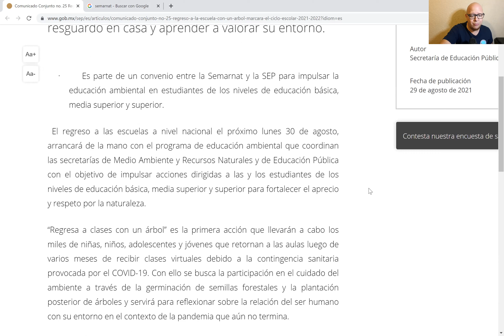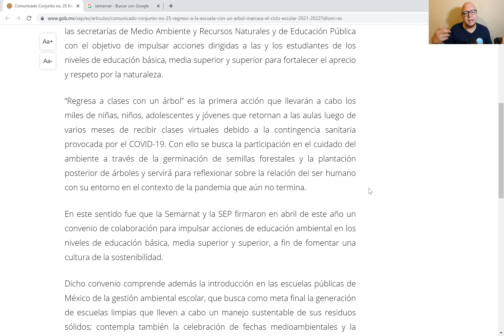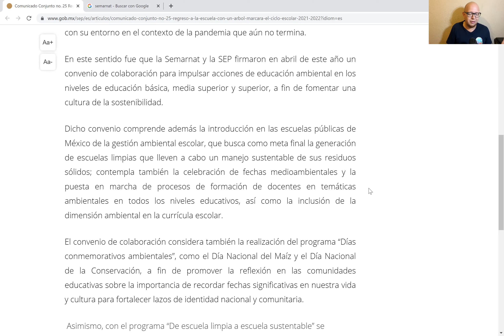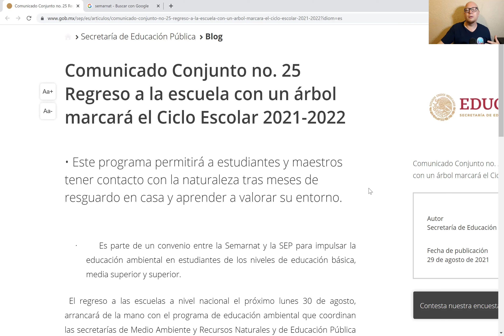Nueva Estrategia REGRESA A CLASES CON un ÁRBOL SEP SEMARNAT CEAA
El regreso a las escuelas a nivel nacional el próximo lunes 30 de agosto, arrancará de la mano con el programa de educación ambiental que coordinan las secretarías de Medio Ambiente y Recursos Naturales y de Educación Pública con el objetivo de impulsar acciones dirigidas a las y los estudiantes de los niveles de educación básica, media superior y superior para fortalecer el aprecio y respeto por la naturaleza.

“Regresa a clases con un árbol” es la primera acción que llevarán a cabo los miles de niñas, niños, adolescentes y jóvenes que retornan a las aulas luego de varios meses de recibir clases virtuales debido a la contingencia sanitaria provocada por el COVID-19. Con ello se busca la participación en el cuidado del ambiente a través de la germinación de semillas forestales y la plantación posterior de árboles y servirá para reflexionar sobre la relación del ser humano con su entorno en el contexto de la pandemia que aún no termina.

En este sentido fue que la Semarnat y la SEP firmaron en abril de este año un convenio de colaboración para impulsar acciones de educación ambiental en los niveles de educación básica, media superior y superior, a fin de fomentar una cultura de la sostenibilidad.

Dicho convenio comprende además la introducción en las escuelas públicas de México de la gestión ambiental escolar, que busca como meta final la generación de escuelas limpias que lleven a cabo un manejo sustentable de sus residuos sólidos; contempla también la celebración de fechas medioambientales y la puesta en marcha de procesos de formación de docentes en temáticas ambientales en todos los niveles educativos, así como la inclusión de la dimensión ambiental en la currícula escolar.

El convenio de colaboración considera también la realización del programa “Días conmemorativos ambientales”, como el Día Nacional del Maíz y el Día Nacional de la Conservación, a fin de promover la reflexión en las comunidades educativas sobre la importancia de recordar fechas significativas en nuestra vida y cultura para fortalecer lazos de identidad nacional y comunitaria.

 Asimismo, con el programa “De escuela limpia a escuela sustentable” se pretende fomentar el consumo responsable en las comunidades educativas, el manejo adecuado de residuos sólidos y no emplear plásticos de un solo uso, para a partir de ahí transitar al desarrollo de sistemas de gestión ambiental escolar que contribuyan a disminuir los impactos de las escuelas en el ambiente. Les deseamos mucho éxito Familia CEAA🙋🙋‍♂️💚.